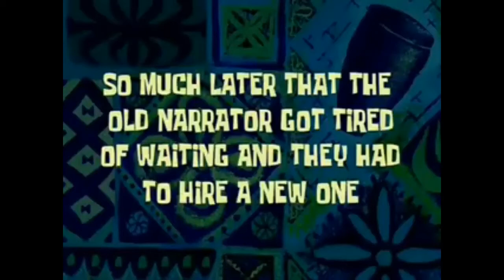funny memes for youtube videos [ NO COPYRIGHT ]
this video is for all of youtubers love all
thanks .